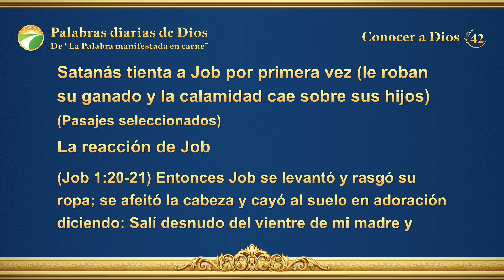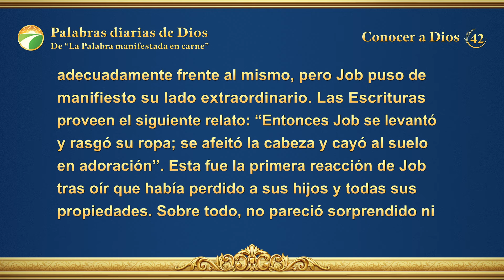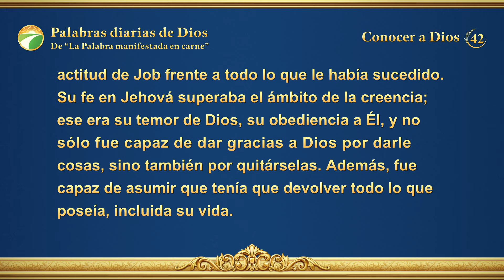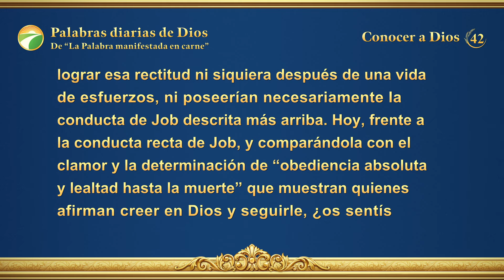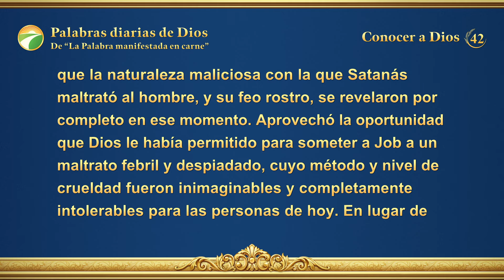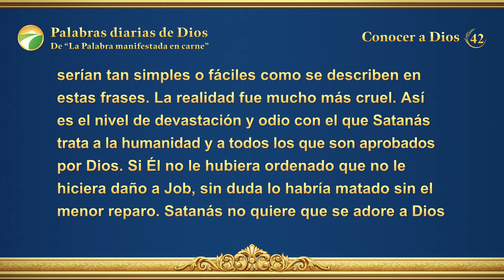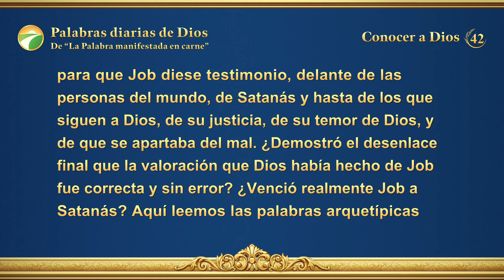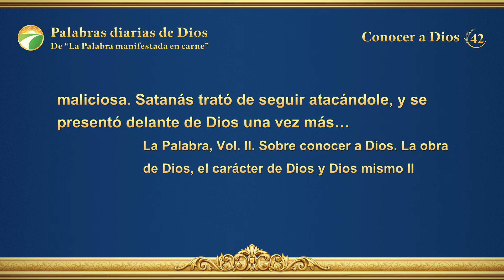Palabras diarias de Dios: Conocer a Dios | Fragmento 42